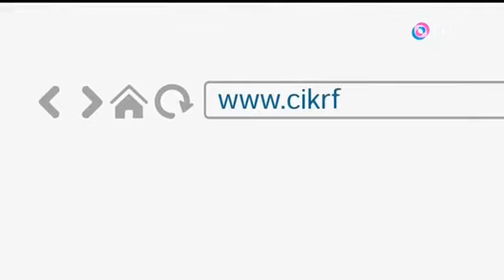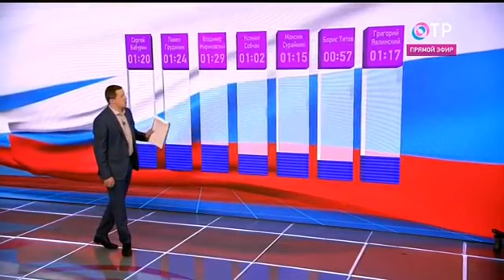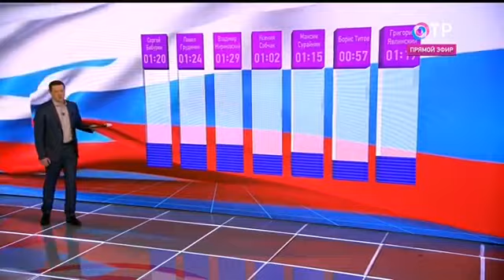Дебаты 2018 на ОТР (27.02.2018, 21:05)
Первые теледебаты кандидатов в Президенты РФ 2018
Эфир от 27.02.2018 в 21:05 МСК на ОТР